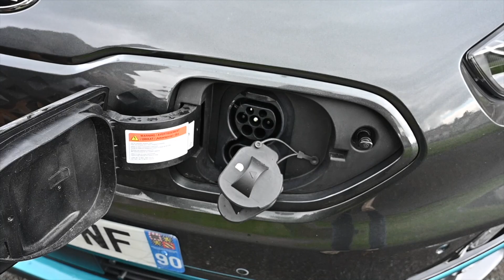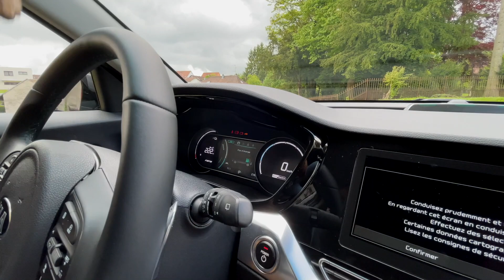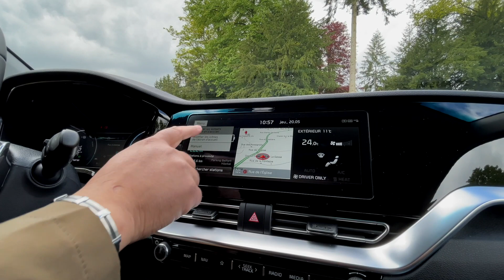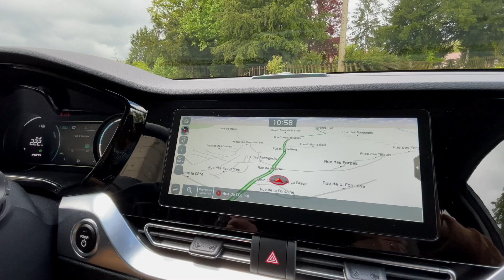Kia E-NIRO 100% électrique, 204 ch, 455 Km d'autonomie, Finition active.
La référence du marché électrique.

Le crossover 100% électrique N°1 des ventes en France.